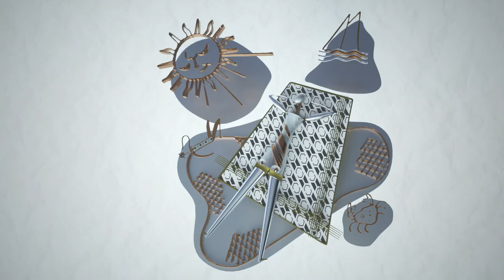Beach from "Deberny et Peignot"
Uno dei video vincitori del AdobeChallengeMotion Createfulness.
Partendo da un disegno di "Deberny et Peignot", ho composto questa animazione, la musica originale e registrato i suoni in circa 3 giorni.
Ho giocato con gli elementi inserendo!
Grazie Adobe!

Software Lightwave3D, After Effects, Premiere, Cakewalk by BandLab.